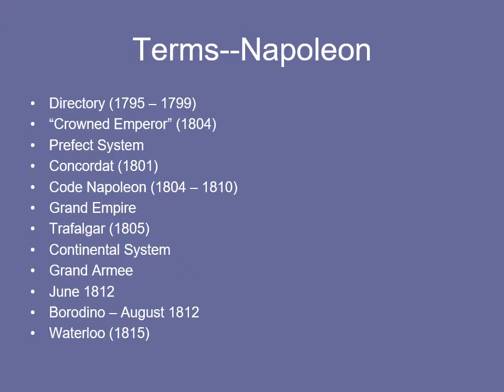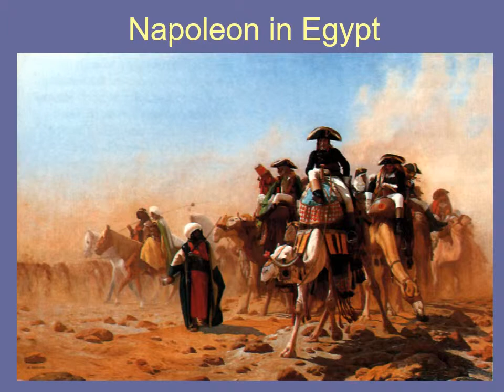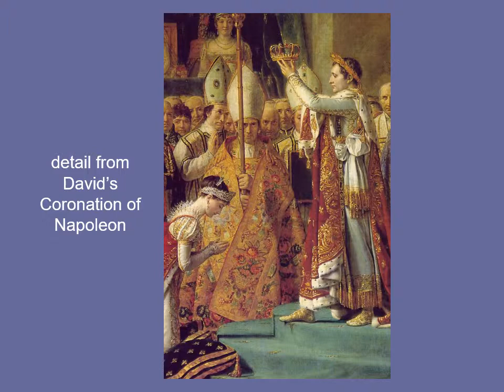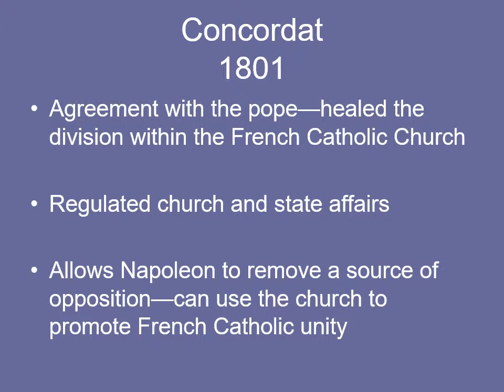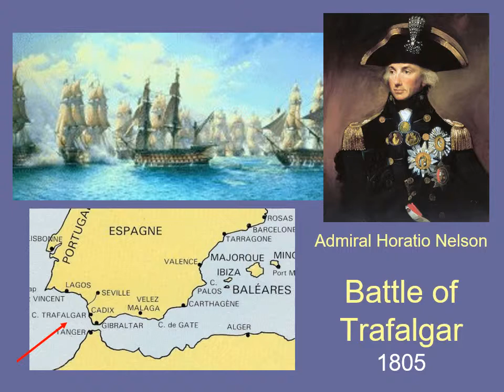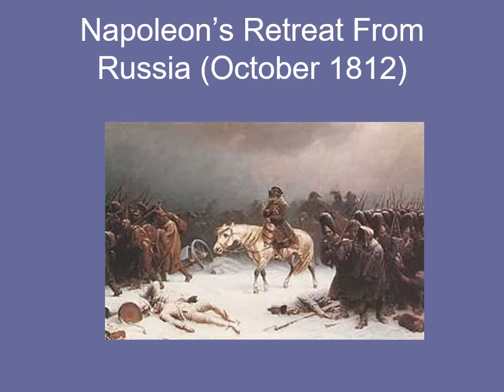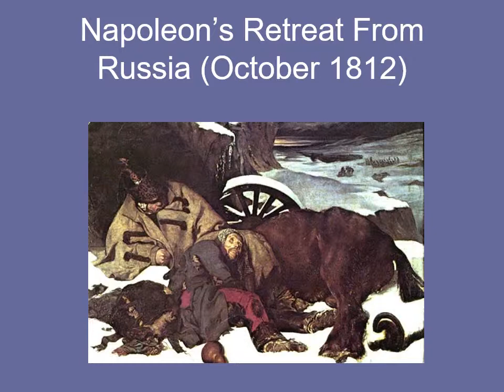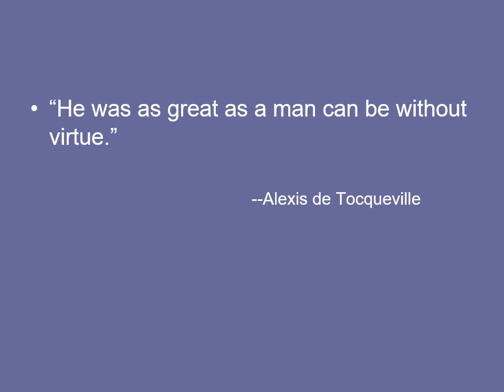The Age of Napoleon